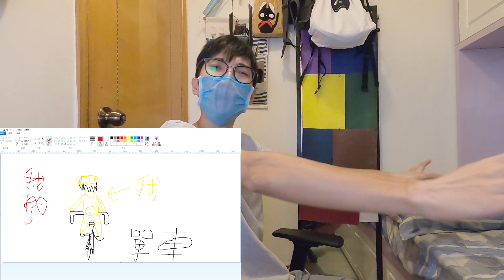膊頭唔再攰！！換啱尺碼可以更舒服更快？！公路車之手把小升級！│Shimano PRO Vibe handlebar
新裝備！！公路車手把！

∎其他系列∎